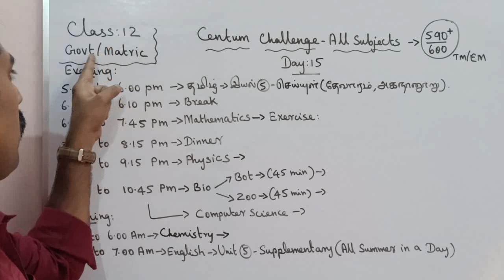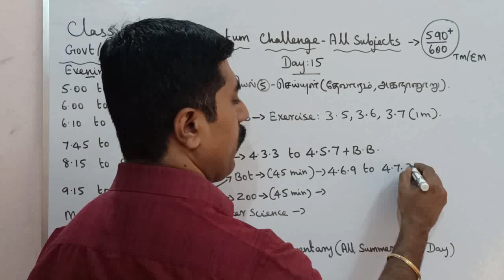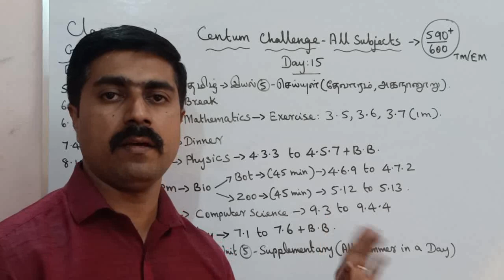Class 12|Day 15|Centum Challenge|Public (Annual) Exam|all subjects|sky physics